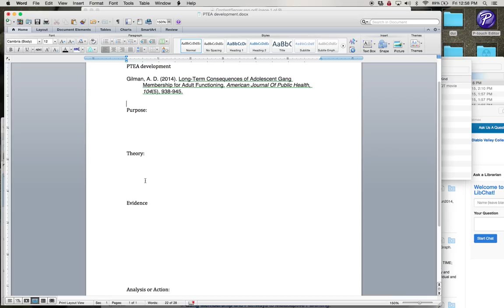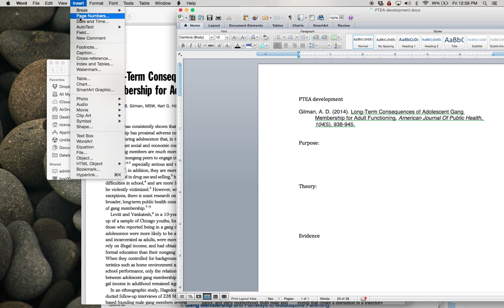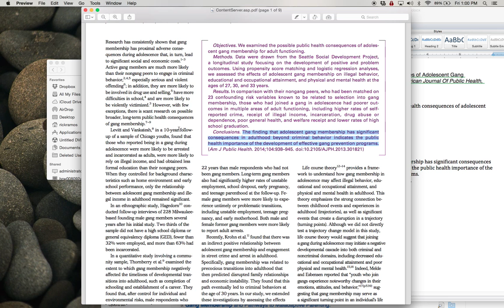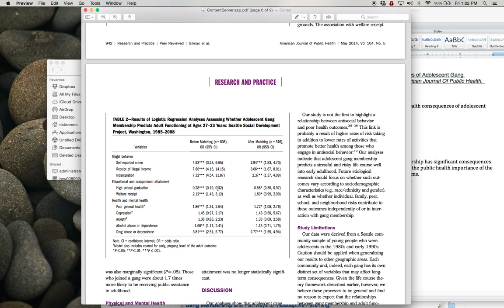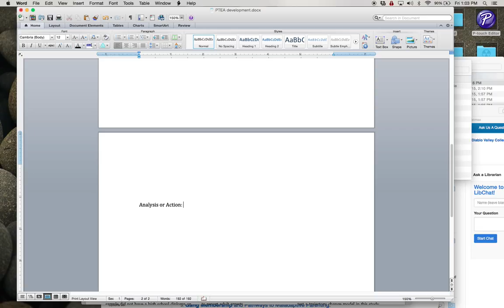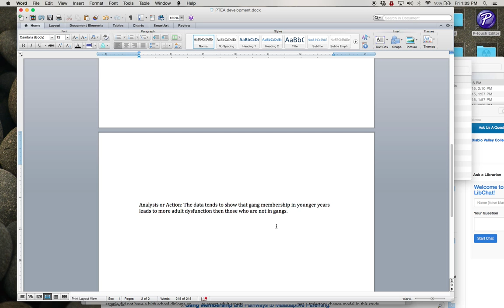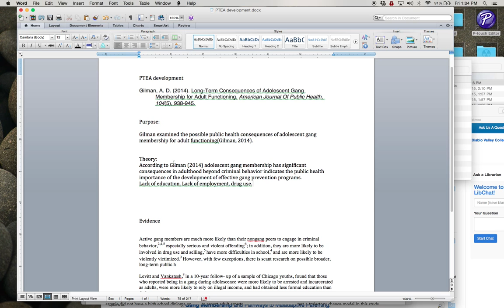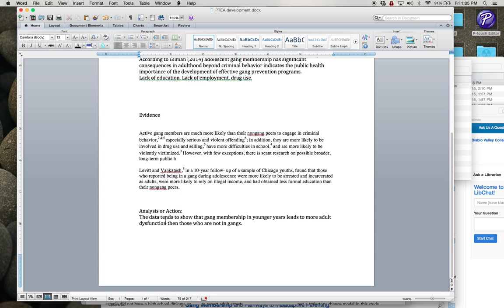Developing the PTEA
One of the difficult components of research writing is deciding what to pull out of you newly found research  articles. Dr RAMOS demonstrates the PTEA method as a guide for what to pull out first and how to organize it.